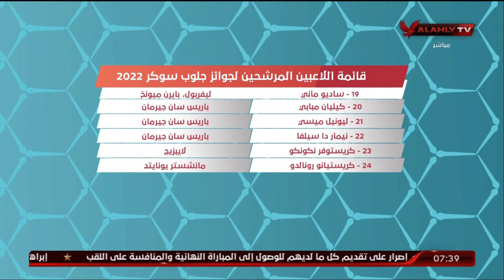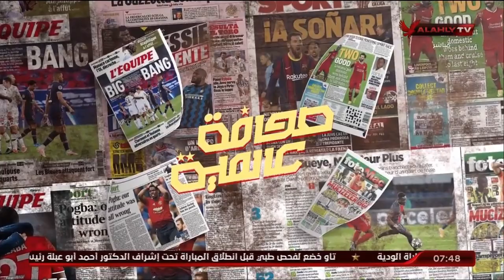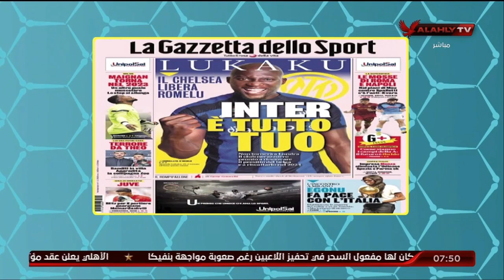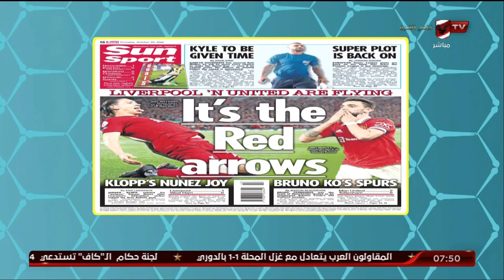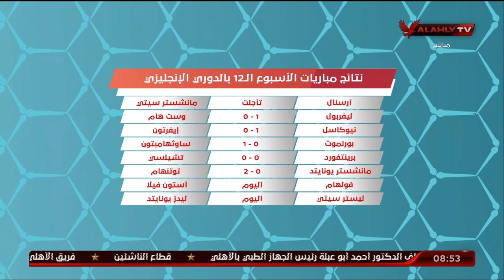الحلقة الكاملة | المحترف مع هاني رمزي وفي ضيافته سعيد علي الناقد الرياضي | 20-10-2022